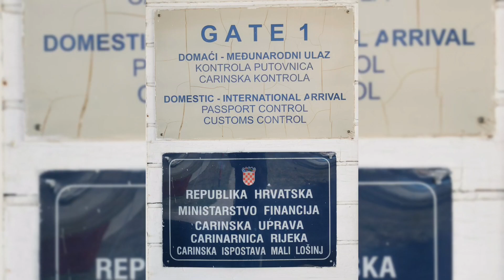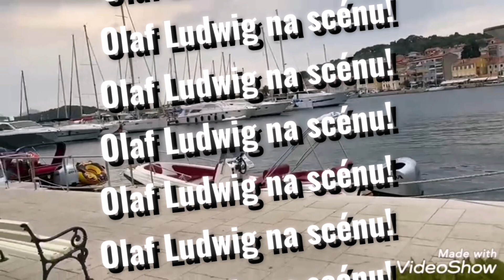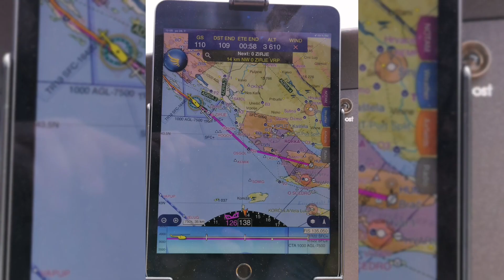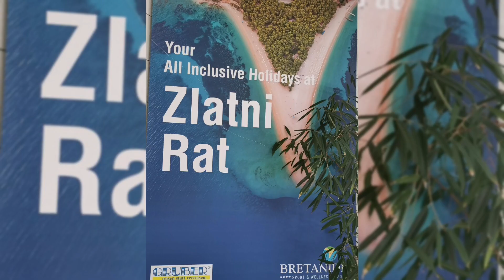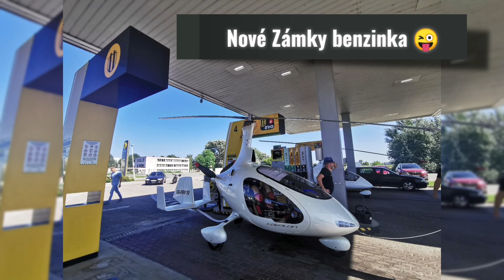Dovolená s vírníky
Koncem června 2021 jsme se ve skupině 5ti vírníků vydali na prodloužený víkend k moři (Slovinsko). Vše báječně klaplo, tak proč ne dál a na více dní? 😉🚁
O měsíc později jsme tedy vyletěli (s 1 změnou posádky) směr Chorvatsko, konkrétně ostrov Mali Lošinj (3noci) a následně jsme přeletěli na  ostrov Brač (3 noci). Počasí nám přálo a přelety přes moře byly nádherné. Dovolenou jsme si všichni skvěle užili, nasmáli jsme se, nebyly žádné technické ani zdravotni komplikace, tak co si vice přát. 😉 Děkujeme tedy všem zúčastněným za báječnou atmosféru a hlavně Markovi za perfektní organizaci po celou dobu dovolené. 😊
Videjko zachycuje, jak jsme se skvěle bavili. 😁

AGN Systems s.r.o. je českou společností využívající vlastní nápady pro úpravu německých vírníků AutoGyro k provozu na pozemních komunikacích. Zázemí vlastního vývoje, spolupráce s mladými konstruktéry, technology a vysokými školami umožňuje realizovat cíle, které zcela vybočují z běžného vnímání veřejnosti.

Takže proč si nezvolit za cíl zaparkovat vírník uprostřed města?

Váš tým GyroMotion